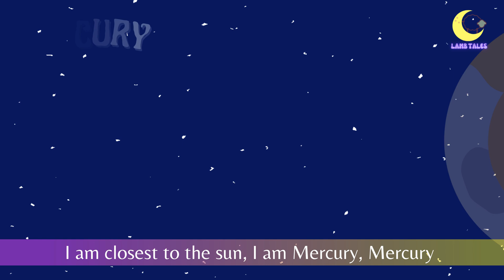Planets Song - Kids Songs - Lamb Tales Nursery Rhymes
🎶 "Planets Song" - A Fun Cosmic Adventure for Kids! 🌟🚀

Get ready for a stellar journey through our solar system with the "Planets Song"! Perfect for young astronauts and space enthusiasts, this engaging and educational nursery rhyme will introduce your little ones to all the amazing planets that orbit our sun.

With catchy tunes and colorful animations, your children will sing along as they learn about each planet's unique features, from the fiery surface of Mercury to the icy rings of Saturn. This delightful song not only entertains but also helps kids develop early science concepts and expand their vocabulary.

Join us for a galactic musical adventure that’s sure to spark curiosity and inspire a love for space exploration. 🌌✨ Don’t miss out on this cosmic treat—hit play and let the "Planets Song" take your little ones on an unforgettable journey through the stars! 🌠👩‍🚀👨‍🚀